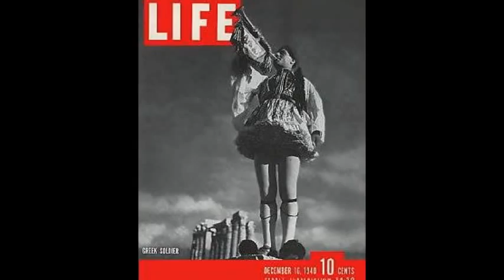GREECE 1940 ~ ΕΛΛΑΣ ΕΠΟΣ ΤΟΥ '40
Σοφία Βέμπο ~ Sophia Vembo